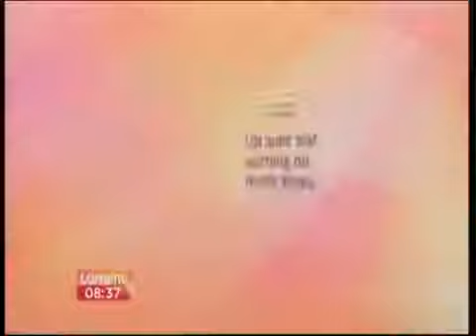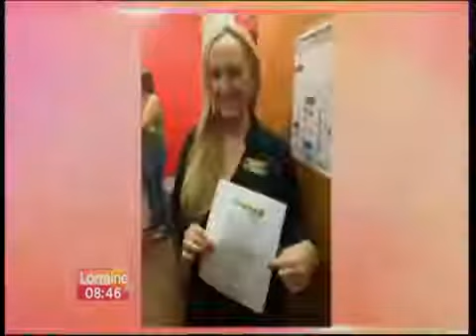Kate garraway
Kate looking fantastic on Lorraine.

Watch Kate Garraway show off her fishnet clad legs in a short dress on GMTV!

Watch the hot and sexy Kate Garraway showing off her amazing legs while wearing shorts and tights!